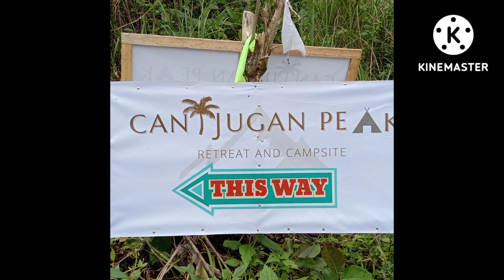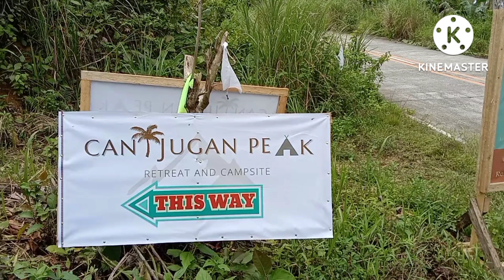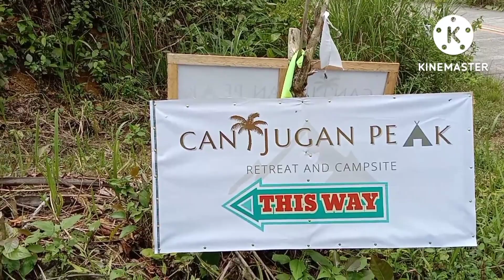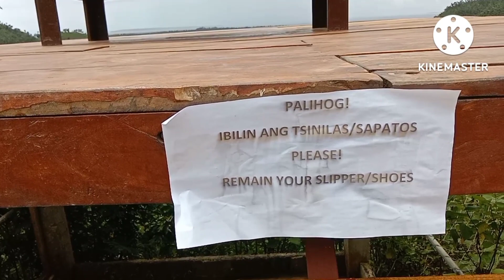CanijuganPeak RetreatCampsite Overview OnlyHereInSiargao!!!